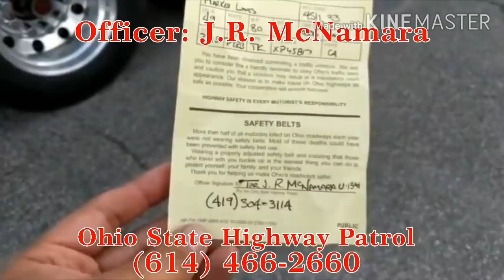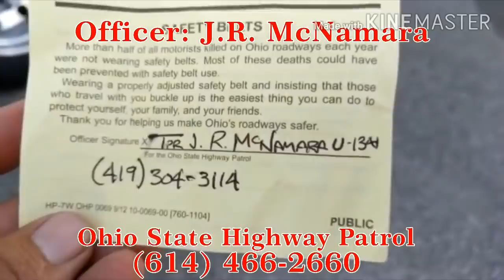Hard Working Trucker Harassed by Bully Highway Patrol with K9 Search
About this video : Hard Working Trucker Harassed by Bully Highway Patrol with K9 Search
 Truck driver harassed by bully cop with k9 search dog. This Video was filmed by my good friend Paco Channel, a great person and hard worker who helps others as much as he can. He was pulled over by a highway patrol on the basis that he was touching the yellow lines on the highway. He was later patted down and searched all over his truck with a K.9. unit dog. In this footage you can clearly see that the dog didn't find or responded to anything, the officer still searched inside the cab and even disrespected Paco by performing an uncomfortable pat Down.

Share the knowledge you can also help out others.
► Amazon US
Rode SmartLav+ Microphone for iPhone and Smartphones
► Amazon US
JOBY Suction Cup with GorillaPod Arm
► Amazon US
Razer Blade Pro 17 Gaming Laptop
► Amazon US
DJI Mavic Pro Platinum - 4k Drone
► Amazon US
Ediditing Software (Adobe Premiere)
► Amazon US